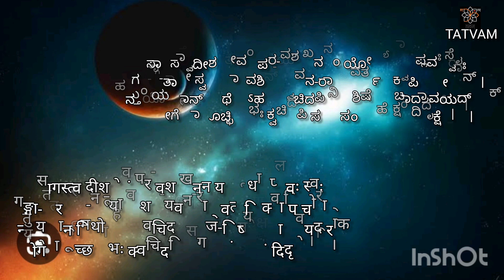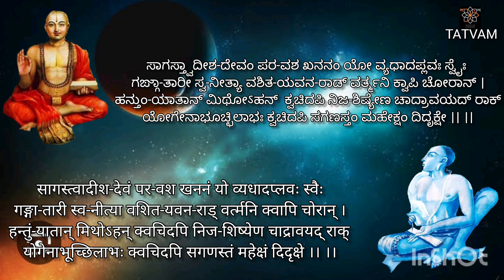ಪ್ರಮೇಯನವಮಾಲಿಕ(೨೧)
ಅಣು ಮಧ್ವವಿಜಯ(ಶ್ಲೋಕ : ೧೯)